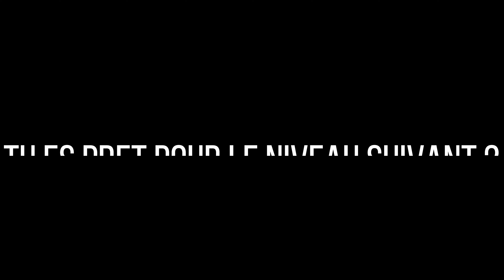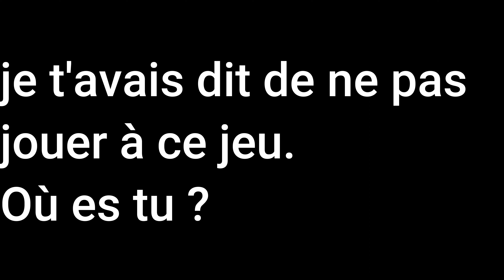GAME OVER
Êtes-vous prêt à plonger dans un monde où la frontière entre le virtuel et le réel s'estompe, où chaque clic peut être votre dernier ? Préparez-vous à vivre une expérience inoubliable avec "Game Over".

Dans cette histoire palpitante, vous suivrez Alex, un passionné de jeux vidéo, qui découvre un jeu en ligne qui semble offrir bien plus que de simples frissons. Attiré par l'aventure et l'adrénaline, il ignore les avertissements et plonge tête baissée dans un univers qui va rapidement se révéler être un cauchemar éveillé.

Dès les premières minutes, vous serez happé par une atmosphère lourde de tension et de mystère. Des événements inexplicables commencent à se produire, tant dans le monde virtuel que dans la réalité, et vous vous retrouverez sur le fil du rasoir, tiraillé entre la curiosité et la peur.

L'histoire mise sur un suspense insoutenable, des rebondissements inattendus et une montée en tension qui vous tiendra en haleine jusqu'à la dernière seconde. Chaque moment est conçu pour vous faire frissonner, vous faire douter et vous faire questionner la nature même de la réalité.

Alors, êtes-vous prêt à relever le défi et à entrer dans le royaume des ombres ? Mais attention, une fois que vous aurez commencé, il sera peut-être trop tard pour faire marche arrière...